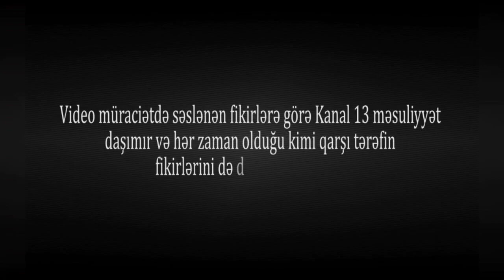"Başçının qəbuluna getdim, mənə telefonla cavab verdi, belə getsə intihar edəcəm" - Qarabağ qazisi